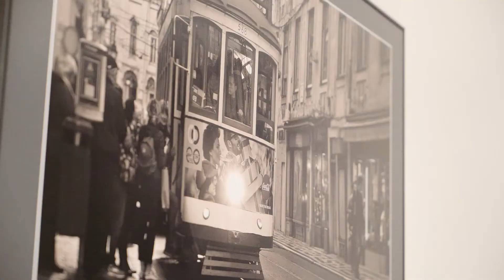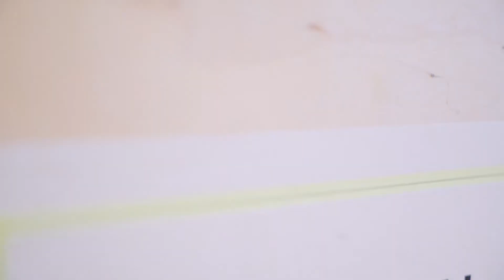wernisaz BTF_2017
Wernisaż wystawy BTF2017, MDK Włókniarzy, luty 2018 rok
Realizacja Firma Pix Story